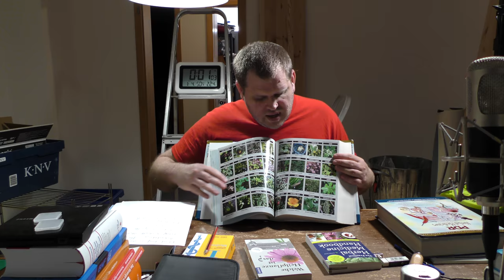women and eggs – we don’t want to die in hospital; herbal medicine three